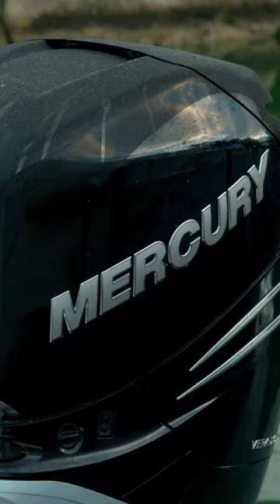Herds of Wahoo are going to start passing through the keys!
🎥: Local Knowledge S6:E1 "Wahoo or Bust" Available on YouTube, Waypoint TV & Streaming apps